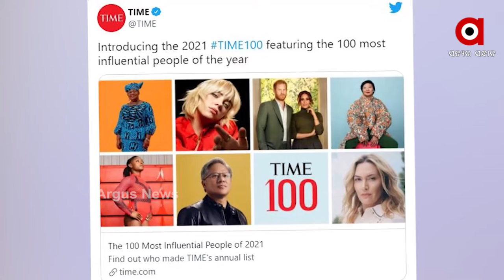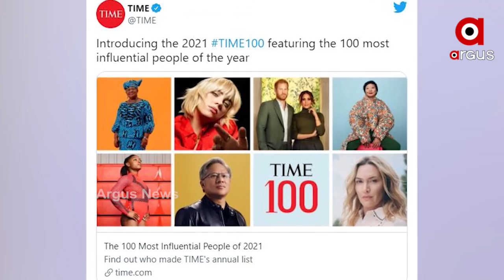ଟାଇମ ମ୍ୟାଗଜିନ ପକ୍ଷରୁ ପ୍ରକାଶ ପାଇଛି ବିଶ୍ବର 100 ପ୍ରଭାବଶାଳୀ ବ୍ୟକ୍ତିଙ୍କ ତାଲିକା।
ଟାଇମ ମ୍ୟାଗଜିନ ପକ୍ଷରୁ ପ୍ରକାଶ ପାଇଛି ବିଶ୍ବର 100 ପ୍ରଭାବଶାଳୀ ବ୍ୟକ୍ତିଙ୍କ ତାଲିକା। ଯେଉଁଥିରେ ସ୍ଥାନ ପାଇଛନ୍ତି ଭାରତର ପ୍ରଧାନମନ୍ତ୍ରୀ ନରେନ୍ଦ୍ର ମୋଦୀ। ମୋଦିଙ୍କ ସହ ଏହି ତାଲିକାରେ ପଶ୍ଚିମବଙ୍ଗ ମୁଖ୍ୟମନ୍ତ୍ରୀ ମମତା ବାନାର୍ଜୀ ଏବଂ ସିରମ୍ ଇନଷ୍ଟ୍ୟିଚ୍ୟୁଟର ସିଇଓ ଆଦର ପୁନରଓ୍ବାଲାଙ୍କୁ ମଧ୍ୟ ସ୍ଥାନ ମିଳିଛି।